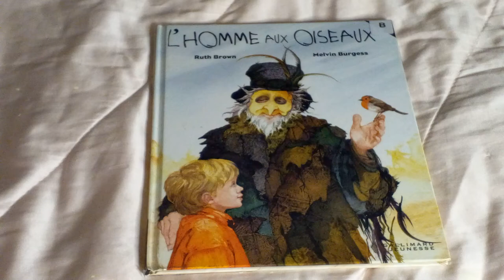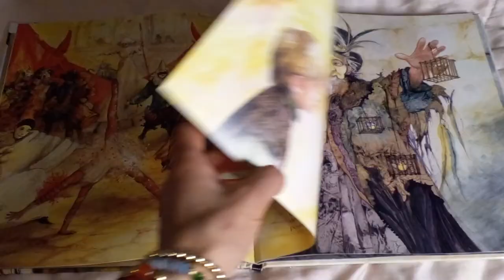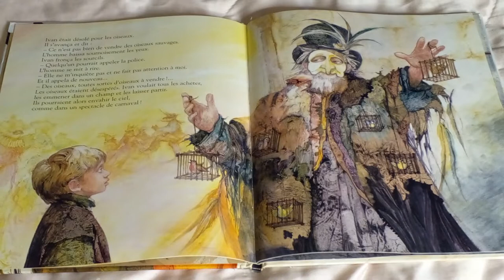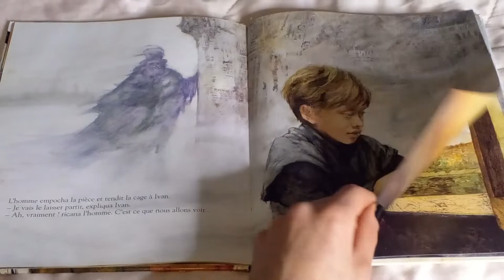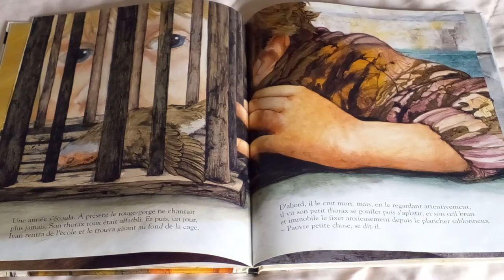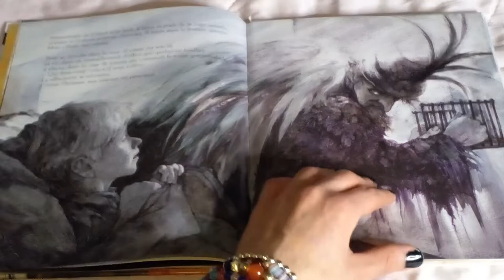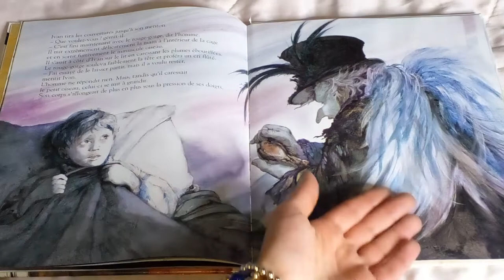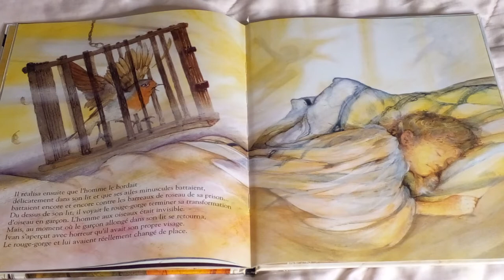L'HOMME AUX OISEAUX - histoire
auteurs et droits : Ruth Brown et Melvin Burgess